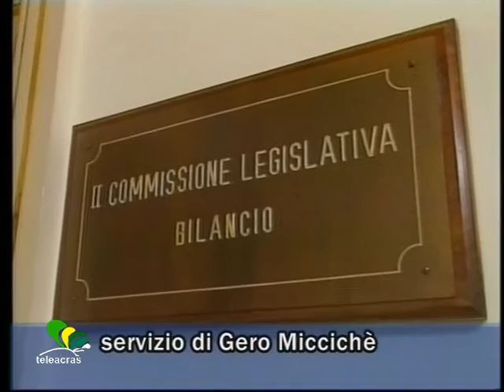Teleacras - I sindacati sugli emendamenti...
Cgil, Cisl e Uil Sicilia intervengono nel merito degli emendamenti presentati alla Legge di stabilità dall’ Ars : “Mancano le risposte alle emergenze”. Gero Micciché.

                                              MICCICHE’
La legge finanziaria in Sicilia è in discussione in Commissione Bilancio, abbattuta da una valanga di circa 2mila emendamenti. L’esame da parte della commissione presieduta da Vincenzo Vinciullo dovrebbe concludersi entro venerdì prossimo. Poi il Bilancio, già approvato,  e la Finanziaria approderanno a Sala d’Ercole martedì 16 febbraio per l’ approvazione definitiva da parte dell’ Assemblea regionale. Decine di emendamenti riguardano l’aumento delle poste di bilancio per settori, enti e associazioni care ai 90 deputati regionali. E i sindacati di Cgil, Cisl e Uil puntano il dito contro il consueto “assalto alla diligenza”, a fronte invece di “mancate risposte alle emergenze”.   "Forti riserve" sono state espresse da Cgil, Cisl e Uil nel corso di un incontro con l'assessore regionale all'Economia, Alessandro Baccei, e la vicepresidente della Regione, Mariella Lo Bello. Secondo i segretari regionali dei tre sindacati, Michele Pagliaro, Mimmo Milazzo e Claudio Barone,  "mancano le risposte alle questioni più spinose, dal finanziamento degli ammortizzatori sociali a quello dei Liberi consorzi, dalla riforma dei forestali a quella delle partecipate : solo per citarne alcune". "In generale - spiegano Pagliaro, Milazzo e Barone - manca una programmazione dello sviluppo che dia il senso di una visione complessiva e generale orientata a dare slancio all'economia e a favorire l'occupazione, visto che la spesa d'investimenti complessiva della Regione Siciliana si attesta solo al 14%". "E ciò  mentre è sempre presente la preoccupazione sulla partita degli accordi finanziari fra Stato e Regione Sicilia per il rimborso di 500 milioni di euro, la cui eventuale mancanza provocherà ulteriori tagli per la corrispondente cifra”. Cgil, Cisl e Uil annunciano che,  perdurando l’ assenza di risposte, proseguiranno e rafforzeranno le iniziative sindacali volte ad assicurare ai siciliani una programmazione economica e finanziaria seria, responsabile e per lo sviluppo anziché per la conservazione dei privilegi e delle clientele politiche.